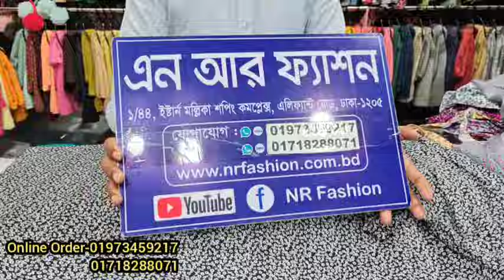হজের জন্য লং ও সেমি লং রেডি হিজাব/হজের জন্য আরামদায়ক কাপড়ের হিজাব কিনুন অনলাইনে